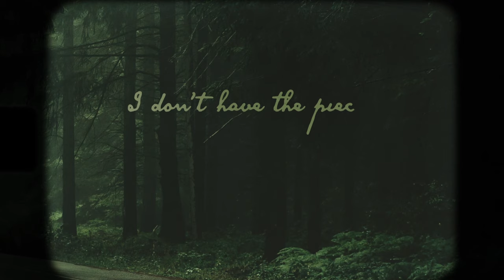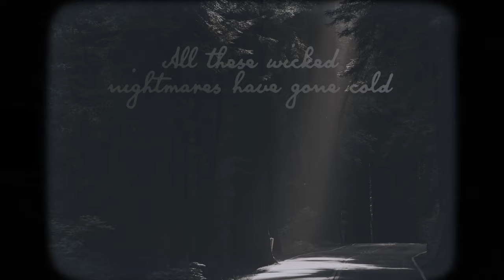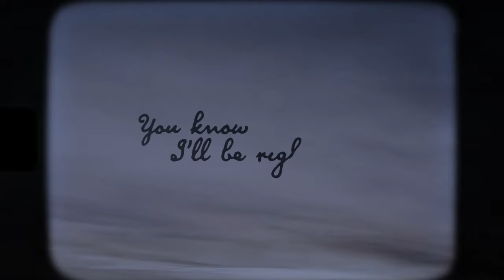Lvly, Megan Wofford - Way Way Back (Acoustic Version) (Instrumental Version) (Official Lyric Video)